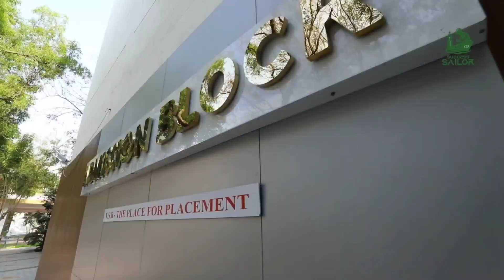A Place for Placement || Part 03 - VSB Engineering College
TNEA Counseling Code:
Karur - 2622
Coimbatore - 2357

Departments:
Artificial Intelligence and Data Science
Agricultural Engineering
Bio-Technology
Biomedical Engineering
Chemical Engineering
Civil Engineering
Information Technology
Mechanical Engineering